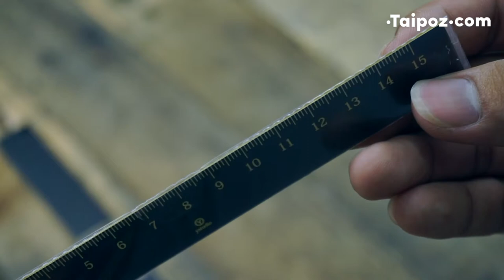Ystudio Brass Ruler unbox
ESCRIPTION

Needing and wanting do not necessarily boil down to the exact same thing, but in this case, Ystudio has transformed an utmost simple and functional object into something desirable. The black paint covering the brass makes this ruler stand out in a fashion that one would not expect from the simplest of all office accessories. Leave it on, watch it fade, or scratch it off: eventually, the coating of this ruler will mark it as your own.

SPECS

Material：Brass
Specs：1 X 20 X 160 mm